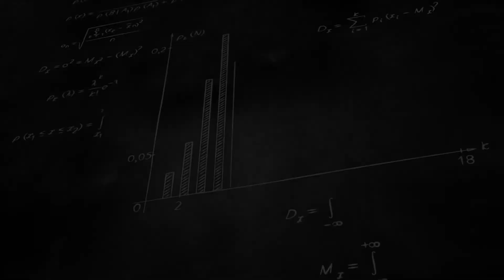Вначале была информация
Понравилось видео? Поддержите нас репостом и лайком!

ℹ️ Материя, время, пространство. Мы думаем именно все это появилось с возникновением Вселенной. Однако существовало нечто нематериальное еще задолго до элементарных физических понятий.

Лектор
Головин Сергей Леонидович — доктор философии (Ph. D), доктор прикладного богословия (D. Min), магистр гуманитарных наук (MA, религиоведение), магистр естествознания (физика Земли), магистр педагогики (физика). Президент Христианского Научно-апологетического Центра. Декан Межвузовского факультета апологетики христианства.
Автор множества учебных пособий и книг, публикаций в специальных журналах Академии Наук СССР, изобретений в областях геофизики и лазерной оптики, работ по христианской апологетике.
Женат, двое детей.